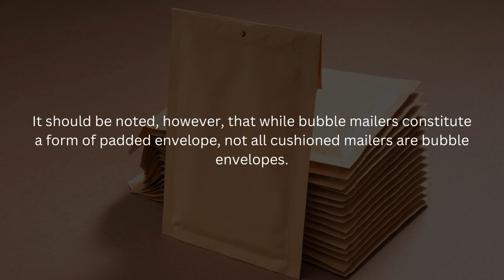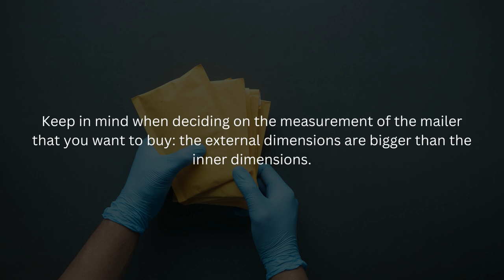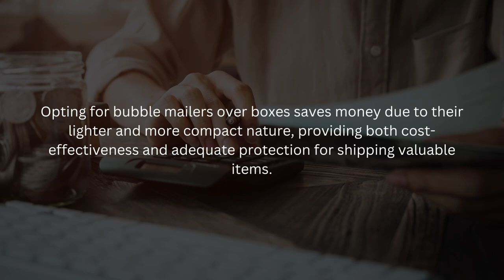Things You Need to Know About Unpacking Bubble Envelopes – Crystal Mailing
-  Crystal Mailing - Home of packaging material supplies in the UK

Bubble envelopes are padded envelopes composed of either plastic or paper - get all the information related to bubble envelopes.

A one-stop solution in the UK for all your bubble bags, bubble wrap, removal boxes, mailing boxes, mailing bags, packing tape, mailers, carrier bags, and much much more. Economy grey mailers are Perfect for all types of products and Sizes. It protects your products while in transit. Free Delivery. Variety of Colors. Shop invoicing Labels Suitable for Both Inkjet and Laserjet printers. FastPack with our label paper. Available in various quantities. Shop online in the UK. Standard Core transparent film wrap is tear-resistant and holds without tape or adhesives. Shop online at Crystalmailing.com in the UK. Large range of die-cut mailing boxes. C boxes, and F Boxes which range from small to large. Crystal Mailing - Wide range of postal packaging supplies. Shop Clear Tapes with Top-quality, high-strength polypropylene adhesive tape, ideal for all packing, envelope, & box-sealing needs at reliable rates in the UK. Plain Bubble Envelopes provide protective cushioning to keep the items safe. Get the best price online for Bubble Padded Envelopes in the UK

On our YouTube channel, you’ll find information that you need to maximize your Packing material biz.